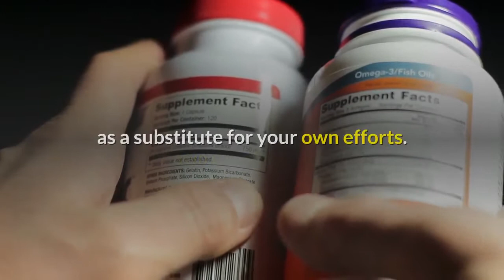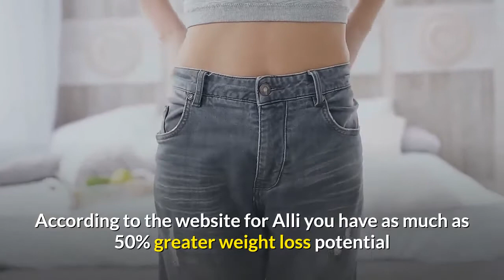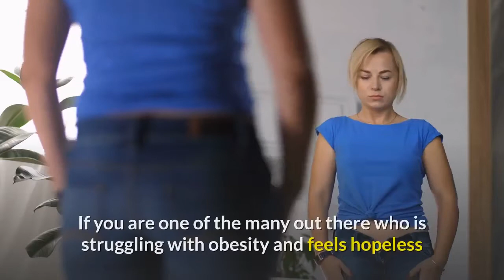Dieting and weight loss drugs. What is the result to expect?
There are many pills, potions, lotions, powders, and creams that promise to melt off the pounds you’ve put on while you sleep. The sad truth is that only one pill sold over the counter at this point in time has the FDA back up its claims of aiding in weight loss period. This drug would be the over the counter form of the drug that has been prescribed as Xenical. In the over the counter form it is known as Alli.

⬇⬇⬇⬇⬇⬇⬇⬇⬇ YOU MAY ALSO BE INTERESTED ⬇⬇⬇⬇⬇⬇⬇⬇⬇

Impressive blood sugar results as soon as 24 hours from now